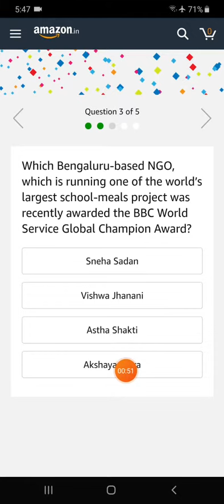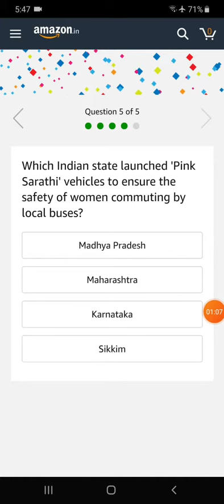Bravia LED Smart tv Amazon quiz answer Gulf tech Tamil #22-06-2019